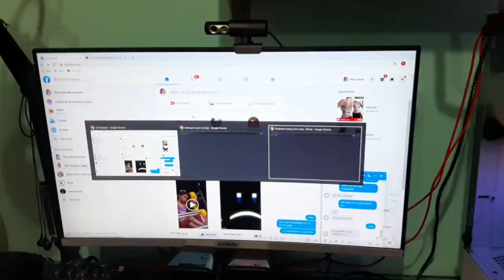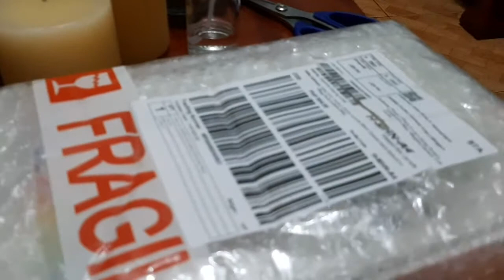My Gaming Computer Set-Up (Unboxing my Gaming Chair/ Curved Monitor/ Mechanical Keyboard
Hiiii guys! I'm supier excited to show you on how I completed my Gaming Computer huhuhu. Finally, I'm now a streamer🥺 Just keep on supporting me😊
Mechanical Keyboard
Gaming Mouse
Gaming Mousepad
Gaming Speaker
Gaming Build CPU
Gaming Headset
Curved 24inch Monitor
Gaming Chair